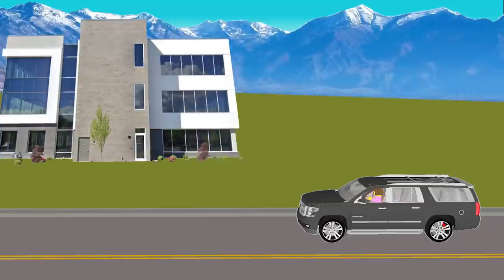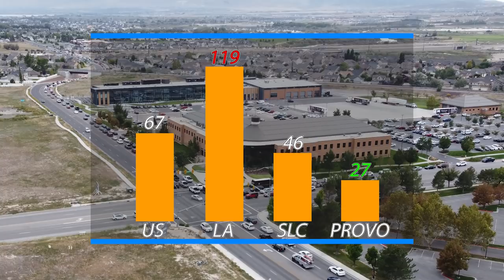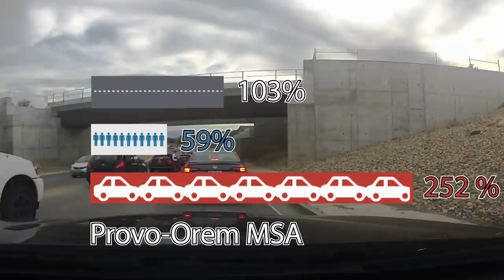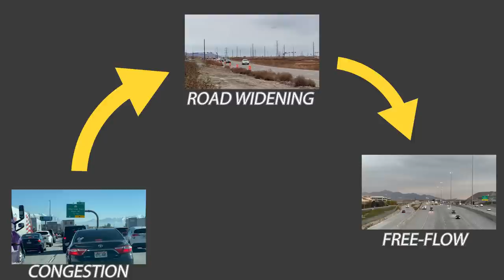Where Does Traffic Come From and How Does It Get So Bad?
Traffic is complex and why it gets so bad may be counterintuitive to what many people think. Too many times I hear that people want roads widened and to spread out housing as a means of helping traffic flows. This video offers five factors (not all inclusive) related to planning and human behaviors that compound traffic. Issues relating to land use and design/prioritization of transportation facilities are the most critical in determining the types of mobility people can and will use. I want to call on everyone to look in the mirror at your own transportation habits and join me in trying to be a part of the solution to reduce traffic impact! If it is not safe or convenient to utilize alternative modes in your town, engage with your local leaders to push for a more multi-modal city and even invite your neighbors, friends, and family members to do the same!

Here are the links to the referenced video by Not Just Bikes and the reports provided by Transportation for America and Texas A&M University:

@Not Just Bikes
Why City Design is Important (and Why I Hate Houston):

Picture credits:
Maps and Street Views are provided from Google Earth.
Base picture of the watering can was found on Amazon.com.
Picture of the council chambers:
Karena was drawn based on a Lego person.

Chapters:
0:00 Intro
0:29 Karena
2:18 Traffic Origins
2:44 Tragedy of the Commons
3:53 Induced Travel Demand
5:49 Land Use
7:52 Travel Distances
9:22 Design/Prioritization
10:54 Call to Action